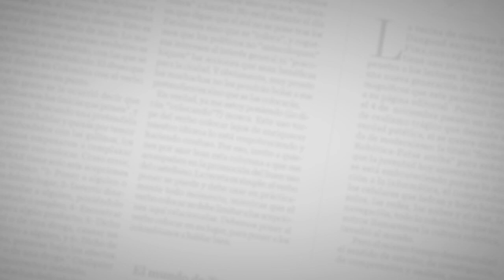Cuatro jugadores de Junior, convocados a microciclo de la Selección Colombia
Vladimir Hernández, Guillermo Celis, Jorge Arias y Jarlan Barrera hacen parte de la lista de 18 jugadores llamados por José Néstor Pékerman.